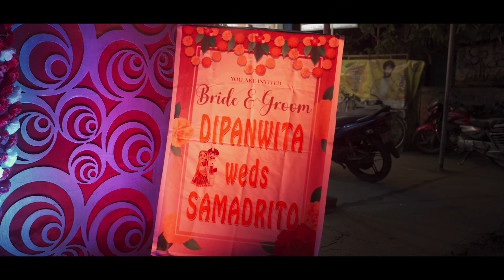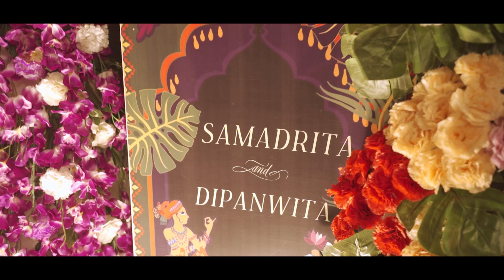Dipanwita x Samaddrito Wedding Teaser | RKBHM Studios